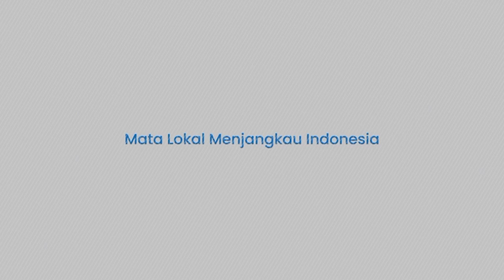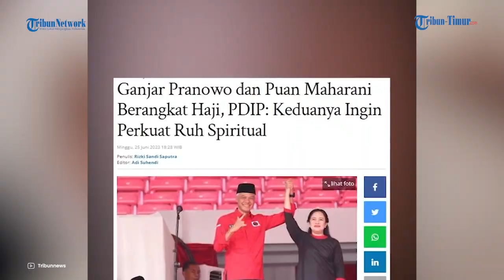Adem Lihat Ganjar Pranowo dan Anies Baswedan Berfoto Bersama di Istana Raja Salman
Keduanya bertemu dalam jamuan di Istana Raja Salman di Mina pada Senin.

Dari foto yang diunggah akun Twitter @bos_sir, tampak Anies bersama sang istri, begitu pula Ganjar bersama istrinya.

Ganjar terlihat sedang duduk di depan meja makan, sedangkan Anies berdiri di sebelahnya. Keduanya sudah mengenakan pakaian ihram.

Di sebelah Anies, Menteri Bappenas/Kepala BPN Suharso Monoarfa.

Sementara foto lainnya juga diposting Ustaz Yusuf Mansur di Instagramnya.

Di foto itu, bukan saja Anies dan Ganjar saja namun lebih ramai bersama keluarga.

Sebagaimana diketahui, Ganjar dan Anies sama-sama berangkat ke Tanah Suci untuk menunaikan ibadah haji.

Pertemuan keduanya menunjukkan keakraban sesama bakal calon presiden di Pilpres 2024.